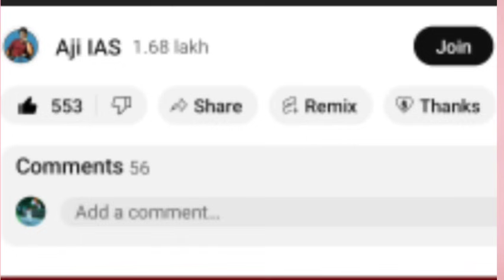பவன் கல்யாணிடம் சரண்டர் ஆன சூர்யா கார்த்தி திராவிட கட்சிகள் கார்த்திக்கு ஆதரவு தெறிக்கவிட்ட பாஜக ?